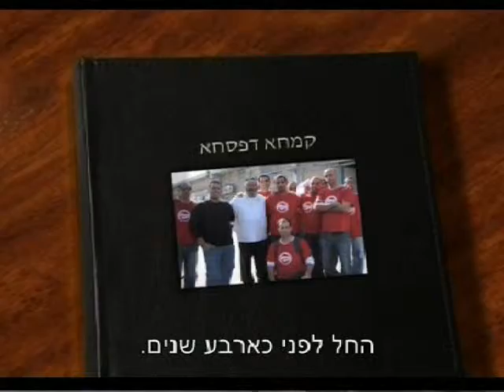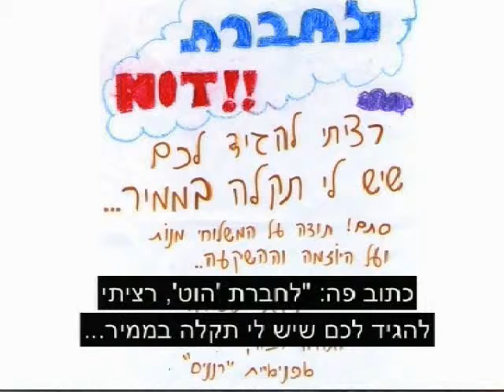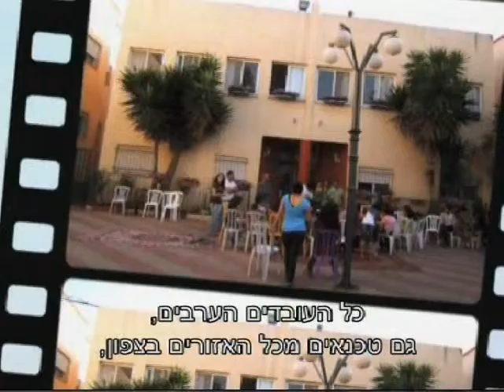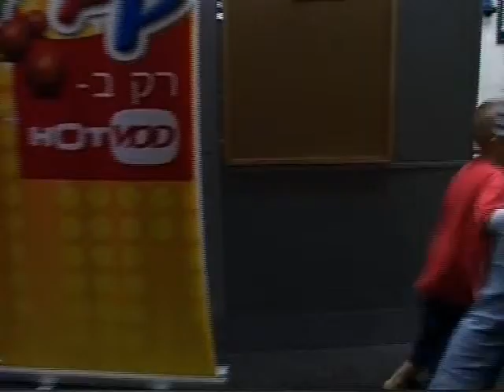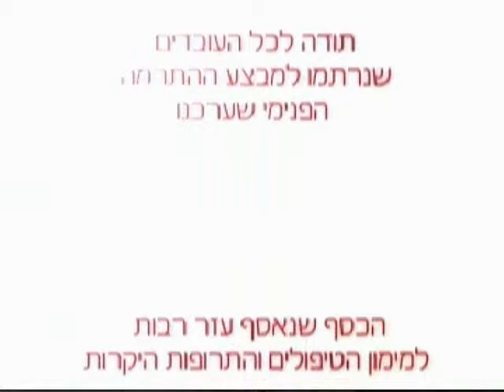הוט לתת מכל הלב